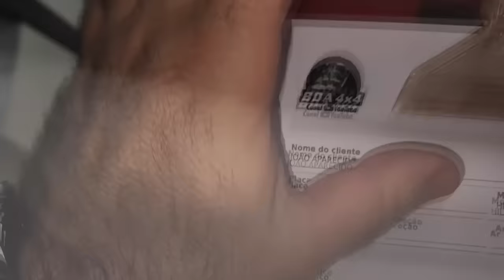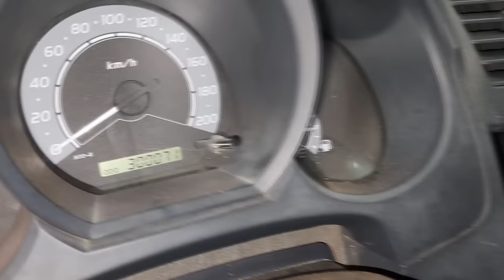EP. 1098 // Toyota HILUX 2.8 2008 Luz TBELT Acesa 300 Mil KM! Troca Correia Dentada... SQN! Entenda!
"embreagem s10"
"melhor mecânica"
"mecânica chevrolet"
"melhor marca óleo s10 5w30"
"como balancear"
"review s10"
"sw4 s10"
"militec funciona"
"serviços toyota"
"oficina toyota"
"o que é hilux garbosa"
"mecânica toyota"
"manutenção toyota"
"restauração hilux"
"hilux antiga"
"diesel 4x4"
"como montar motor diesel"
"diesel 4x4"
"embreagem s10"
"melhor mecânica"